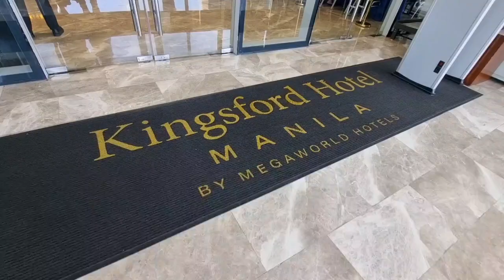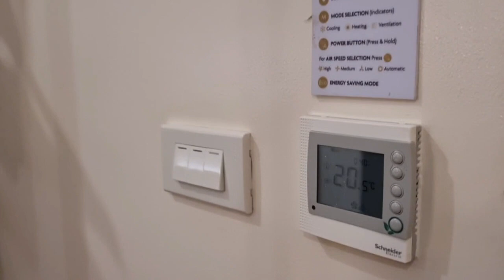KINGSFORD HOTEL MANILA | KINGSFORD HOTEL ROOM TOUR | ROOM TOUR BY LYTE TV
We are about to watch the third week of the Pyromusical in MOA so we decided to have a staycation here at Kingsford Hotel in Manila.